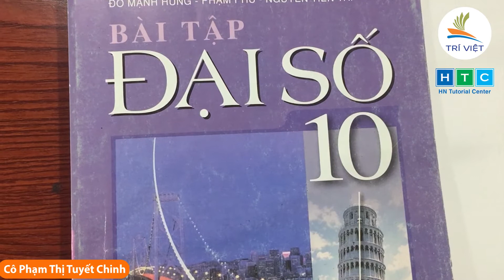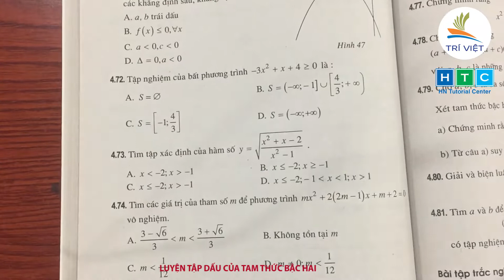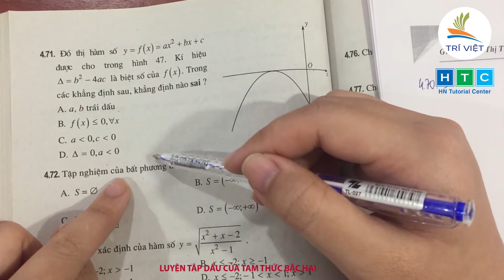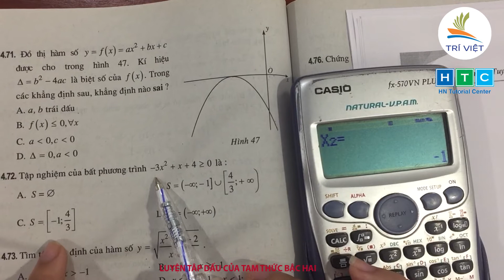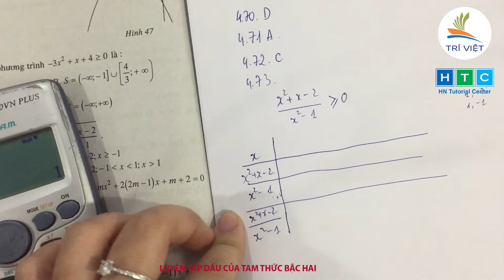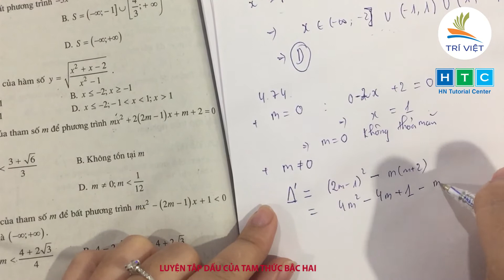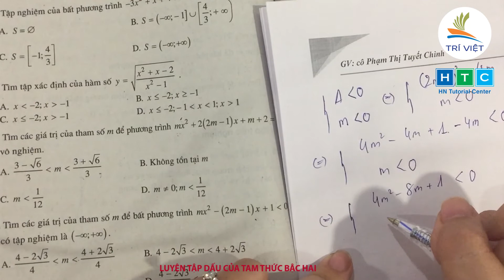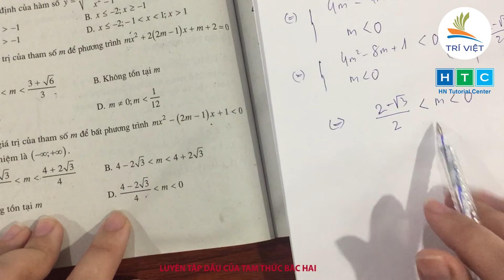TOÁN 10| DẤU CỦA TAM THỨC BẬC HAI| LUYỆN TẬP DẤU CỦA TAM THỨC BẬC HAI